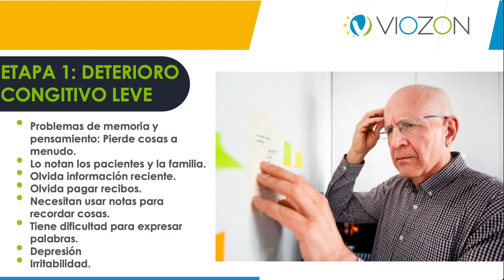Señales Iniciales y Etapas Tempranas del Alzheimer - Dr. José Alvarado Solís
🟢  Aviso de publicidad COFEPRIS:
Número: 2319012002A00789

¿Te has preguntado cómo comienza el Alzheimer y cuáles son sus primeras señales? En este video, exploramos en detalle las etapas iniciales del Alzheimer, proporcionando información valiosa tanto para personas que podrían estar experimentando los primeros síntomas como para sus seres queridos. Aprenderás sobre las señales de alerta, cómo se desarrolla la enfermedad, y qué esperar en las etapas tempranas.

Cubriremos temas cruciales como:

Señales tempranas y síntomas del Alzheimer
Diferenciación entre el envejecimiento normal y los primeros signos de Alzheimer
Pasos a seguir tras detectar los primeros síntomas
Consejos para cuidadores y familiares de personas con Alzheimer en etapa inicial
Este video es esencial para aquellos que buscan entender mejor esta condición y cómo manejarla desde el principio. Únete a nosotros en esta jornada informativa y de apoyo